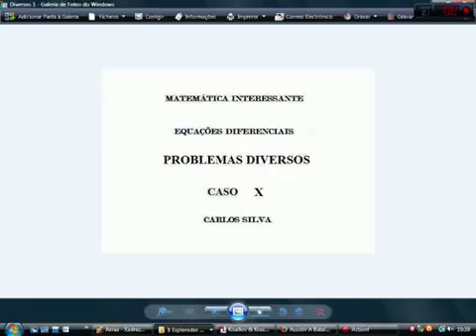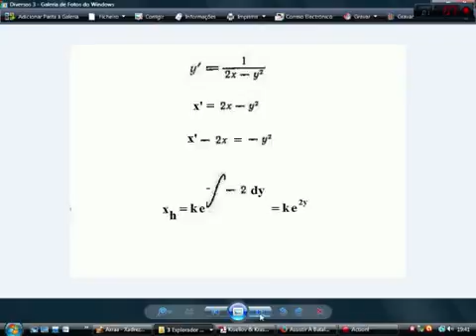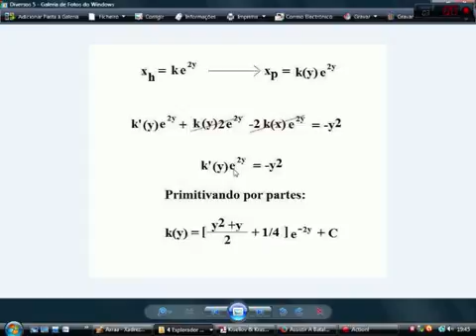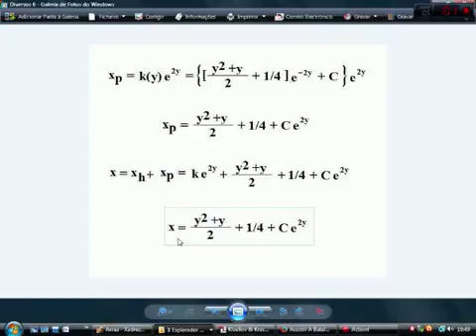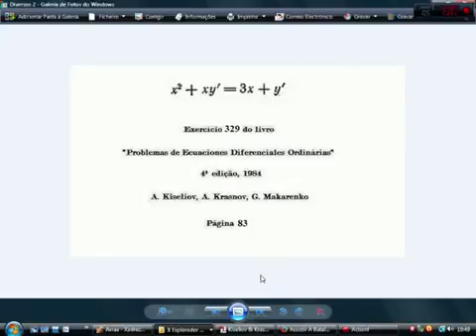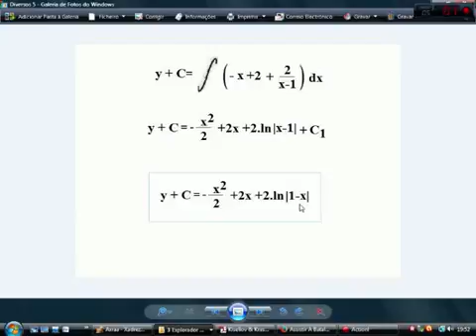EQUAÇÕES DIFERENCIAIS DIVERSAS CASOS X E XI [repostagem]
Aprende a resolver Equações diferenciais, sem saberes à partida que tipo de Equação estás a resolver. tal como se estivesses numa frequência ou exame. Neste vídeo resolvemos 2 exercícios similares.
Repost from  "Carlosladen" channel, 27 visualizations